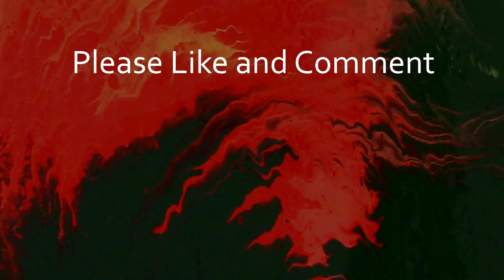Christmas Pour - Red And Green Acrylic Painting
Tis the season for some Christmas pour paintings. I tried a red and green acrylic painting using the double-cup technique. This is one way to keep the green and red from mixing together in the painting. A split cup is another way that works well.

This is a simple painting but I love the red and green together. Merry Christmas!

The supplies I use and recommend can be found on my Brad Kasten Acrylic Pouring Amazon

Pyrrole Red - Liquitex Basics
Copper - Artist Loft
Gold - Liquitex Basics
Metallic Leaf Green + Metallic Black - Artist Loft

5 parts Floetrol
3 parts paint
1/2 - 2 part water to reach desired consistency

My name is Brad Kasten. I'm a fluid artist and instructor. I love acrylic paint pouring and it’s my mission to share this amazing form of art with others…like you!

I’ve been an artist for a long time. But you don’t need any artistic experience, AT ALL, to create beautiful acrylic pour paintings.

I’ve developed step-by-step systems that make acrylic pouring super easy and fun. I’ve taught hundreds of acrylic paint pouring beginners to create amazing artwork and I’m certain I can teach you as well. Let's get started!

3GFZDMTOLMKUVVVB
5C4T6Y83ANUV6FEK